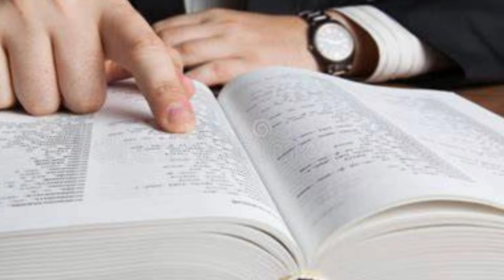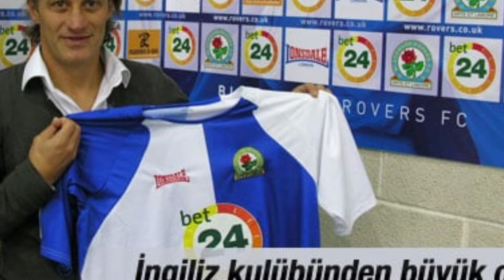TOP 10 PLAYERS THE STREETS WILL NEVER FORGET! (PREMIER LEAGUE)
Over the years we have been lucky enough to witness some of footballs greatest talent in the premier league! Some players hold a special place in our hearts for their magic on the pitch and today i am naming the top 10 premier league players the streets will never forget!